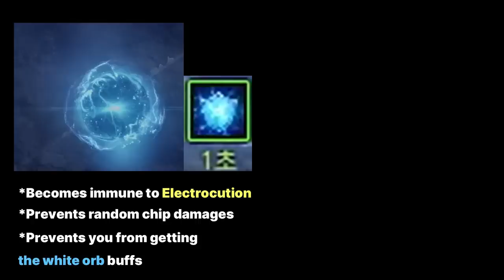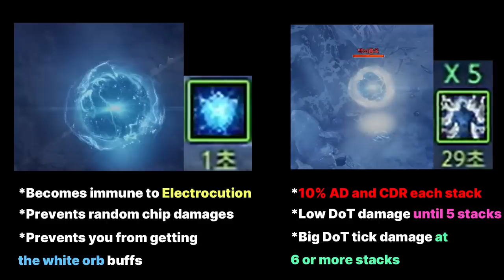Essential Mechs Explained - Caliligos Guide (Guardian Raid)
00:00 Intro
00:17 Overview
00:36 Battle Items
00:47 Major Mech - SCD (Stagger Counter Destruction)
04:10 Major Mech - Volatile Lightning Orb
04:48 Normal Pattern - Counter
04:56 Normal Pattern - Tail Whip
05:11 Normal Pattern - Air Raid
05:27 Normal Pattern - Reflect
05:58 Normal Pattern - Jump Attack